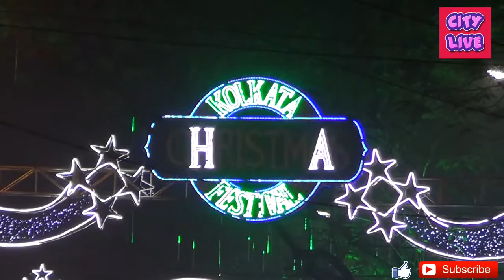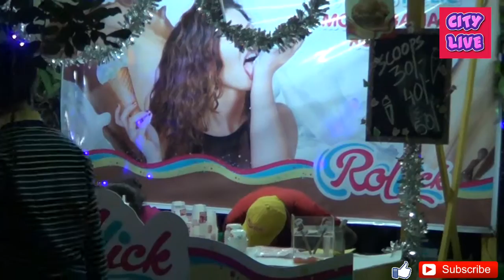Parkstreet Christmas Festival / Kolkata Christmas Festival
Welcome to christmas festival in parkstreet kolkata.Here you can see how to parkstreet is decorates during the christmas day.

Parkstreet christmas  festival
kolkata christmas  festival
city of joy
christmas, india
happy
christmas festival 2016
A christmas Festival,
christmas 2016,
christmas morning 2016,
christmas tree,
christmas songs,
christmas movies,
Christmas,
christmas day 2016,
christmas day observed,
christmas day 2017,
santa claus,
santa,
merry christmas,

high-definition video
Park Street - Kolkata Christmas Festival 2016
Christmas Celebration@Park Street, Kolkata/Park Street.Kolkata.Christmas-New Year(2016-17)
Light Decorations in Kolkata for Christmas Celebrations
PARKSTREET (Christmas Celebration) KOLKATA 2k16 HD
christmas lights, christmas trees